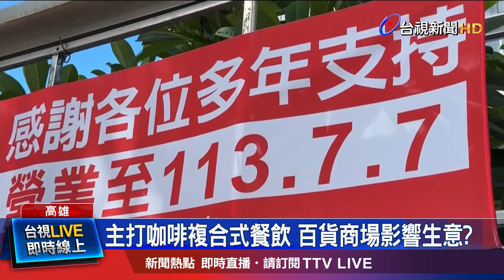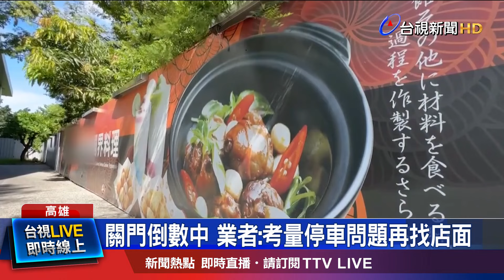主打咖啡複合式餐飲 百貨商場影響生意？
高雄岡山區一家將近20年的連鎖餐飲店，自從1994年在台南發跡後，生意蒸蒸日上，直營店遍布北中南，全盛時期更超過32家，可以說是不少人的兒時回憶，不過最近貼出公告，因為租約到期，即將在7月7日結束營業，消息一出，也讓不少老顧客十分不捨，大嘆好可惜。